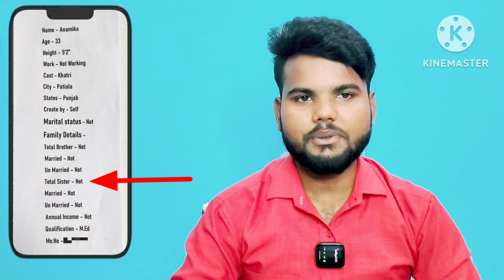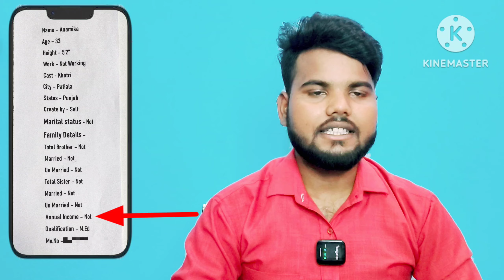☎️8090012360 मैं एक गरीब पिता की बेटी हूं जवान मुझेसे कोई शादी करेगाfacts